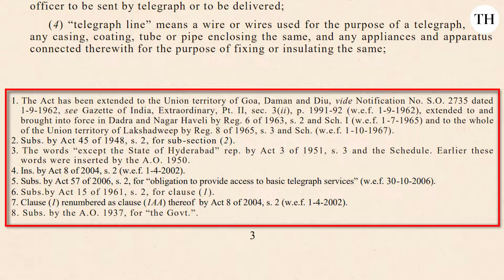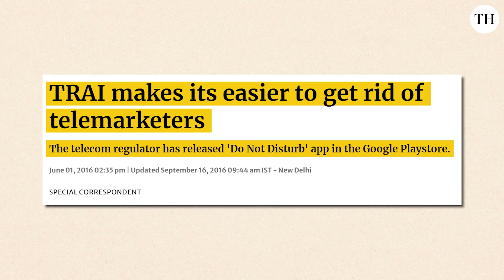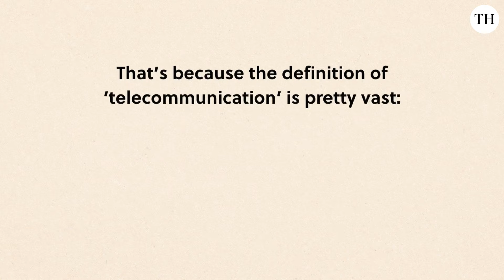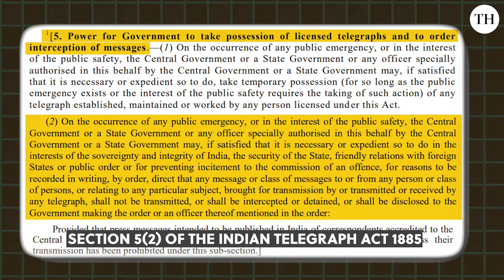India's new Telecommunications Bill, 2023 | Explained | The Hindu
The Telegraph Act of 1885 was passed during the British Raj to govern telegraph cables, and today it is one of the laws that governs India’s internet and mobile connections.

There are two other laws but the most recent one was passed back in 1950. The others are the Indian Wireless Telegraphy Act of 1933 and The Telegraph Wires (Unlawful Possession) Act, 1950. Together, these three laws regulate all telecommunications in India.

Now, things are changing. In December, with most Opposition MPs suspended in Parliament, Lok Sabha passed the Telecom Bill, 2023, replacing these three old laws and brings all telecom regulations under one Act.

Most of the Telecom Act takes regulations that have been passed in one way or the other, by the government and the Telecom Regulatory Authority of India and brings them into one statute. Largely, the structure of telecom regulation is mostly intact.

To understand what the consolidation of this Act entails, The Hindu spoke to Harsh Walia of Khaitan and Co., Raman Chima, Asia Policy Director of Access Now, and lawyer Chaitanya Ramachandran.

Presentation and script: Aroon Deep
Production: Shibu Narayan
Videography: Thamodharan B.